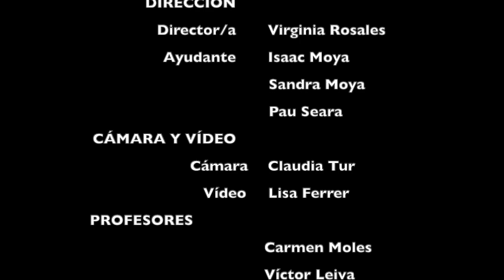Baleares IES Marc Ferrer 2 Colegio de titulados mercantiles de Baleares